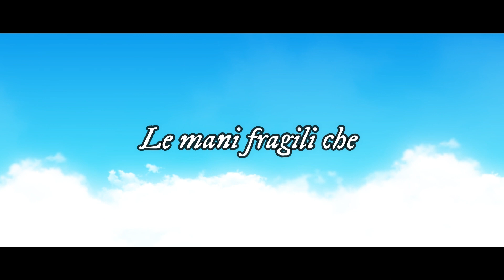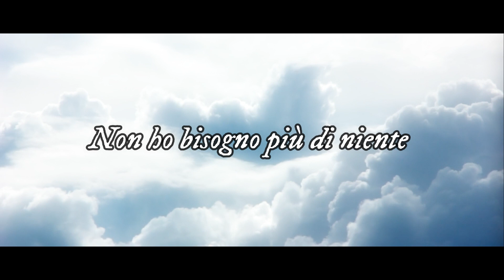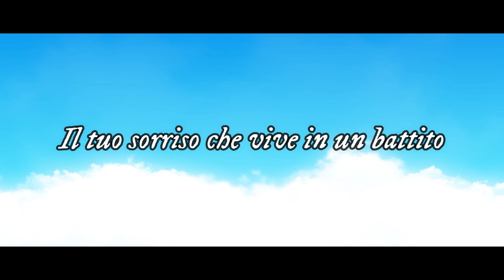R.A.L.P.H. - 48 ORE (Tsunami Flow Exclusive)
Produzione musicale indipendente con etichetta personale:
NORMAL RECORDS

Distribuzione: Distrokid

Testo e interpretazione del brano: R.A.L.P.H.

Elaborazione arrangiamento/mix & master:
Giulio Iozzi / Giovanni D' Iapico

Grafici: Francesco Fiengo / Luigi Occhini